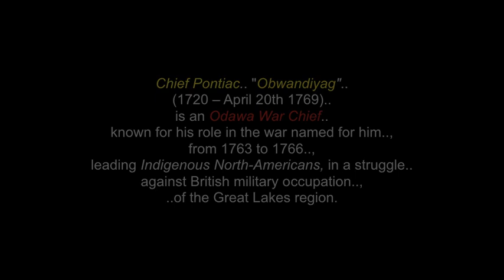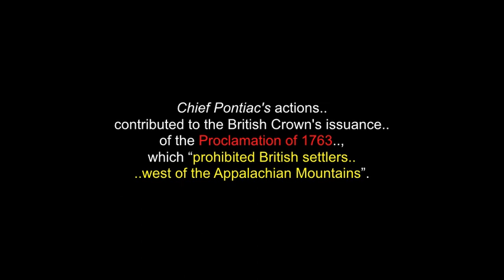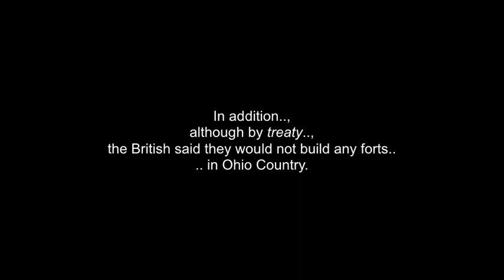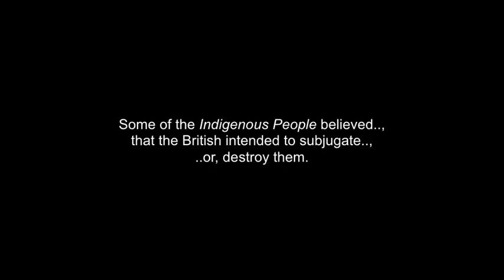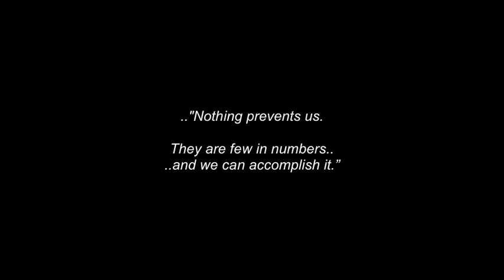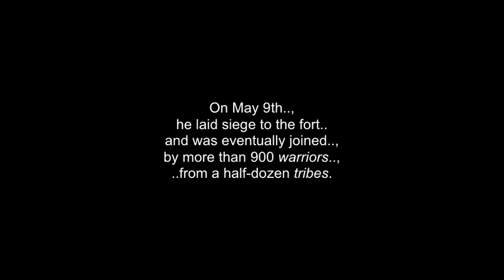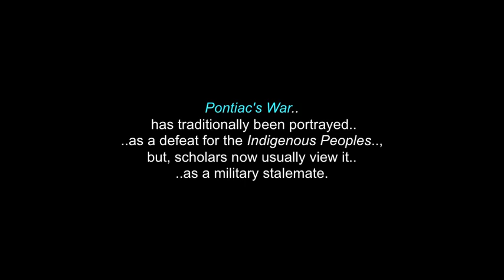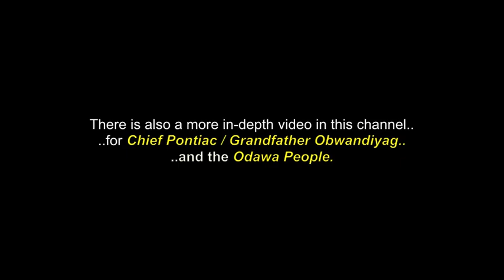Pontiac's War: (1763-1766) - Chief Obwandiyag - Odawa, Can. & U.S. True History - Proclamation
This is a collection of words, photos and video clips about Grandfather "Obwandiyag" / Chief Pontiac's War"..., including many historical "true" facts about treaties made.., some of the other battles included in that same time frame, the genocide (documented) that was being done... and many other "truths" that have been buried under "fictitious history." There are also videos in this channel for the "Odawa (Ottawa) Peoples.. and for "Pontiac's War".

Chief Pontiac.. "Obwandiyag".. (1720 – April 20th 1769), is an Odawa War Chief, known for his role in the war named for him, from 1763 to 1766, leading Indigenous North-Americans, in a struggle, against British military occupation of the Great Lakes region.  It followed the British victory, in the French and Indian War, the North American front of the Seven Years' War. The effects of Pontiac's War were long-lasting, because the "Proclamation" officially recognized, that Indigenous People.. .."had certain rights to the lands they occupied."

 I claim no ownership of any of the clips, video, music and words expressed in this video...and employ my borrowing of them with much respect and thanks.  Credits are given at the end of the video. No personal monetization is being done with this video, by me..., nor am I receiving any other benefits from any of this video..  It is meant for all.., to heal, teach, discuss, inspire and inform...and share.

I thank, ..with respect: Grandfather Obwandiyag /Chief Pontiac.. ..and to all of his relations..;
All of the "respected" Elders in this video..; The Odawa People & Nations..; JAMES HORNER..;  liquidvisual..;  Tangible Images..; Tomas Salinas..; Bobblehead George..; Wikipedia.com..;
TheCanadianEncyclopedia.ca..; CALM...; (unknown oldest N.A. recording)..; ..and to all the other brothers and sisters who have contributed to this video.., in any way... , with any photos and/or video clips.

(480P - You-Tube)